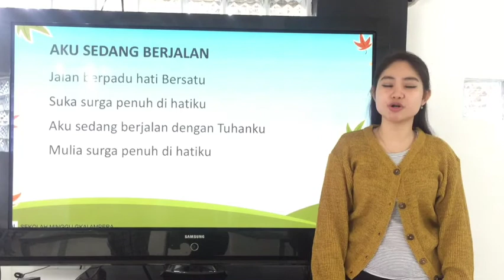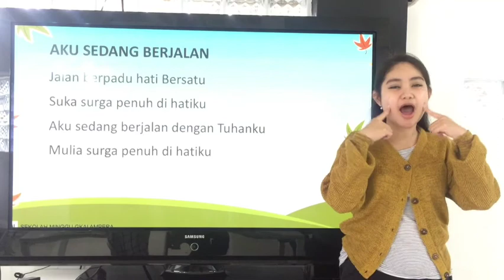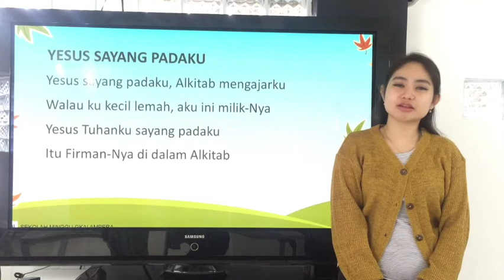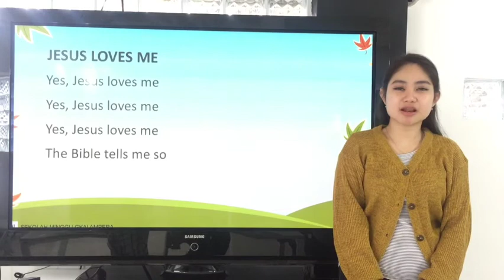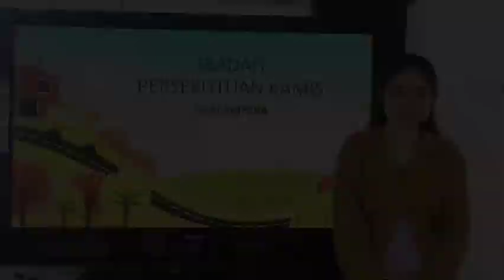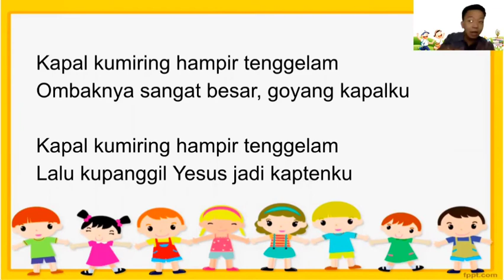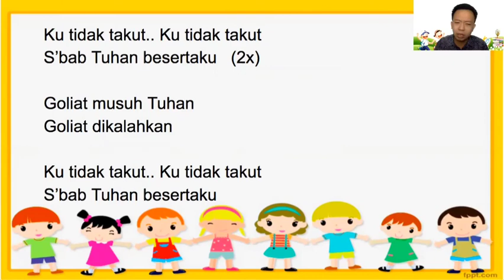Persekutuan Anak - Kelas Kecil (18 Februari 2021)